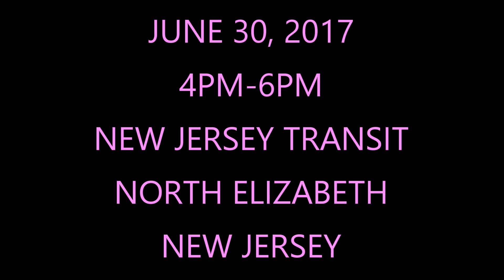Millenniumforce Tour 6 Across The Country Schedule Of Appearances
This is my schedule of dates and times of my tour 6 across the country with my crew.  Come meet us and hang out at an event near you and we will include you in one of our video's for you tube.  All crew members of the Stupid Orange and Orange Pear and Apple will be touring with us.  Our tour on the road starts May 24, 2017 and ends July 6, 2017.
From May 1st through July 13th video's will air only on Fridays Saturdays  Sundays and Mondays.  Starting July 14th video's will start airing daily starting with the Millenniumforce Tour 6 and a brand new Stupid Orange season 5 will start airing every Saturday starting July 29th  Stay tuned for an explosive summer only here on the Millenniumforce channel.  Also please note that while on tour I will not be able to answer any comments or messages until I get back.